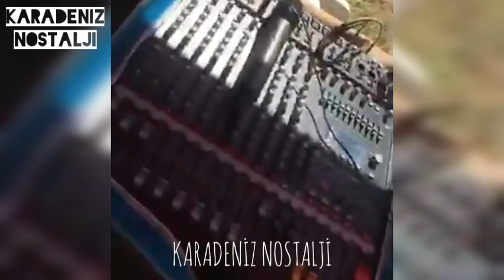Mesut Akyüz - Süper Horon (Korg Havaları) 2017